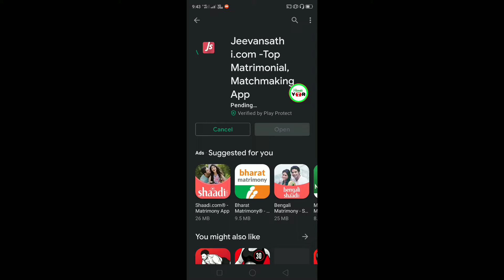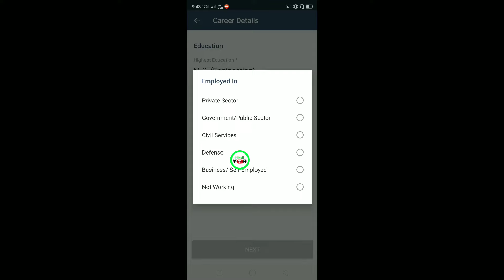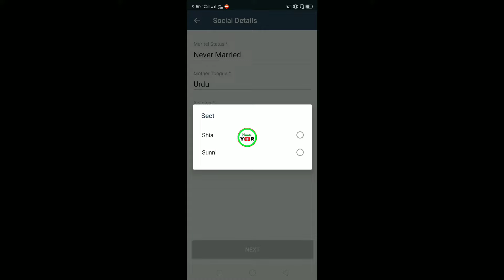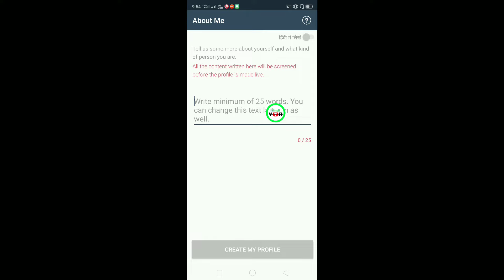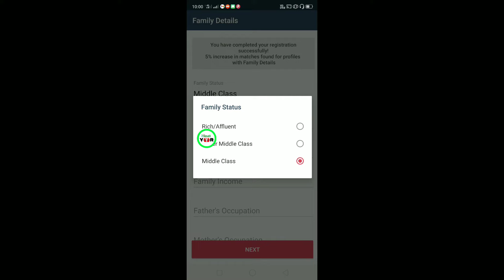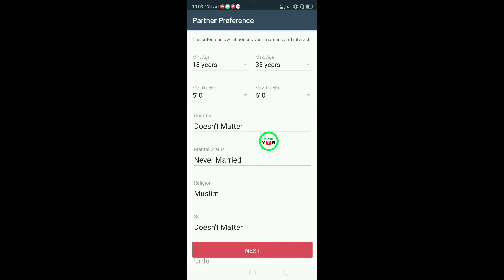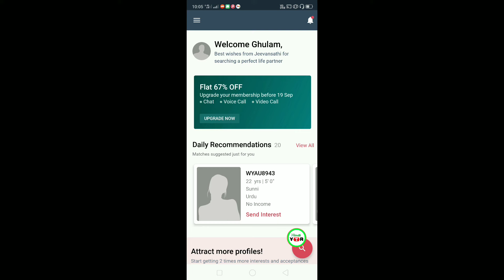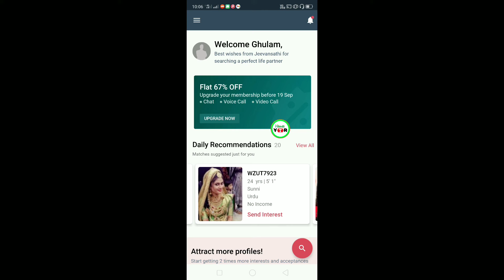Jeevansathi Account Kaise Banaye | Jeevansathi Profile Kaise Banaye | Jeevansathi id Kaise Banaye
__________Disclaimer____________